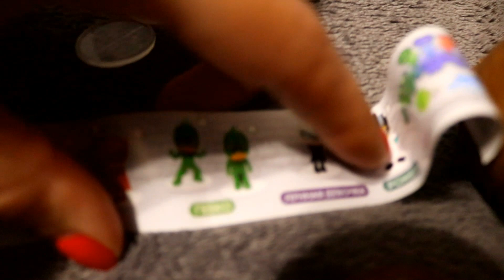Открываем киндер сюрприз Герои в масках (PJ Masks)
Открываем киндер сюрприз Герои в масках (PJ Masks) Берегитесь, ночные злодеи - герои в масках уже близко!